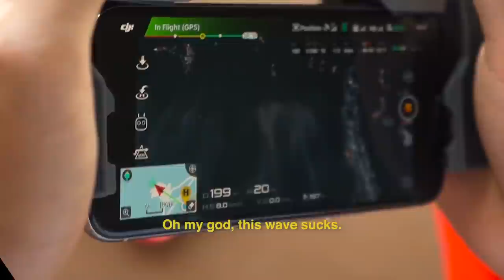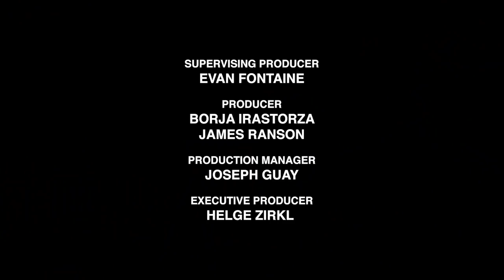Poke Bowls And Man Turns On 7-Mile Miracle | FOLLOWING Ep4: Kanoa Igarashi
This week on Following, we've got an all-access pass to the behind-the-scenes life of Kanoa Igarashi as he navigates the strange 2020 Hawaiian season.